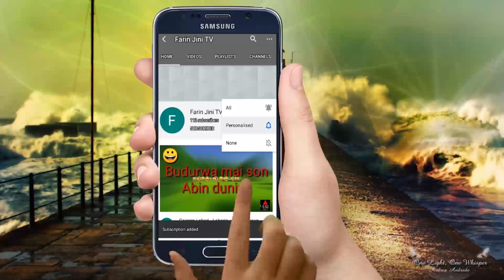Maza Allurar Guba Part 14 - Labarin halayyar wasu mazan masu muzgunawa matan su na aure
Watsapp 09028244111